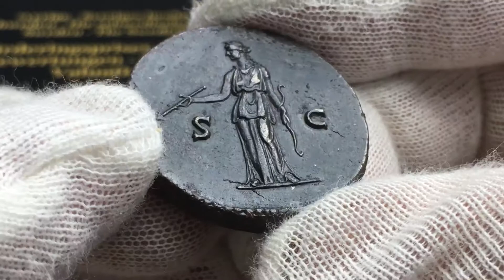Romerska riket, Hadrianus 117-138. Sestertie med "Medaljprägling"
ROMERSKA RIKET. Hadrianus 117-138 e.Kr, Sestertie präglad 134/138 e.Kr i Rom.
Ett extremt välpräglad och välbevarat mynt med närmast medaljliknande prägling, full detaljrikedom, och perfekt centrerad. Ett mynt som normalt endast bjuds ut på internationella kvalitetsauktioner. Ett tillfälle!
Kvalitet god 01+, Sear 1124.

ÅTSIDA
Kejsarens porträtt samt omskriften "HADRIANVS AVG COS III P P"

FRÅNSIDA
Diana stående hållande pibåge och pil i varsin hand samt bokstäverna "S C" i fälten på var sida.

ROMAN EMPIRE
Hadrian, 117-138. Æ Sestertius, struck 134/138, Rome mint. Bare head turned right / Diana standing with arrow and bow in hands. RIC 777 C. 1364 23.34 g.
Coin engraved in finest style and struck in high relief, almost "medallic" in appearance with sharp untouched details in portrait and reverse figure. Good extremely Fine with patina in even dark brown color with some light smothing.

Jag är en professionell numismatiker och prisbelönt författare med eget förlag med följande nyutgivna böcker:

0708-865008